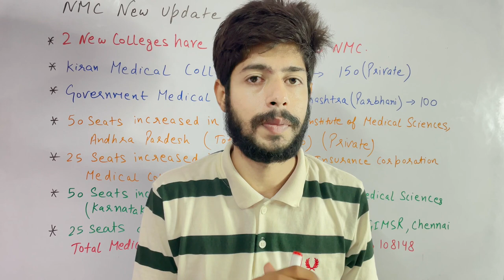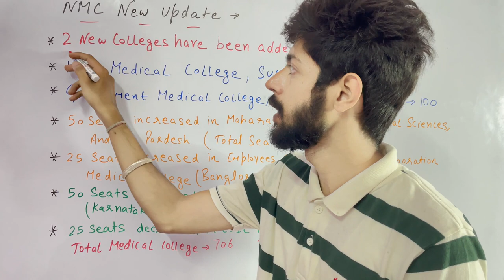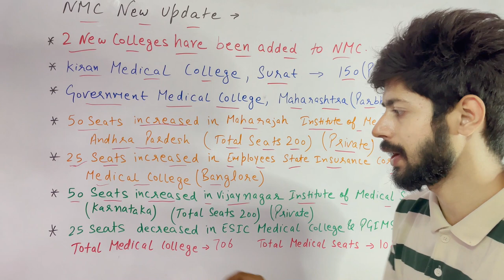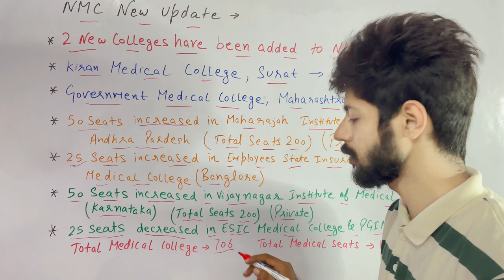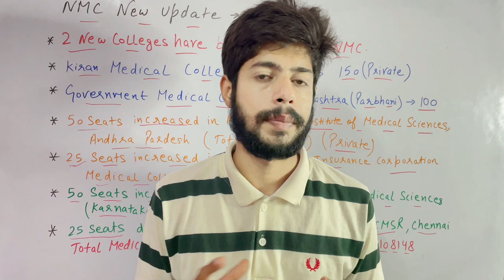300 New Seats Added | NMC latest Update | NEET 2023 Counselling Date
About Video:
In This Video Mohit Bhasin Sir Talked About NMC latest Update on 300 New Seats Added For NEET 2023 Counselling and Also Shared NEET 2023 Counselling Date and Shared all latest update of NMC For NEET 2023 Counselling.

Tittle: 300 New Seats Added | NMC latest Update | NEET 2023 Counselling Date | NMC Update NEET Counselling